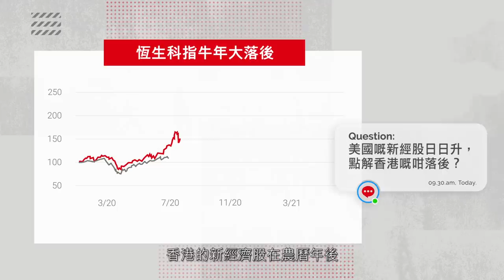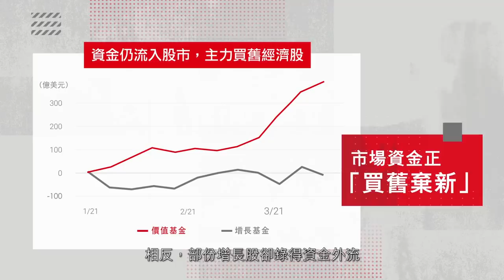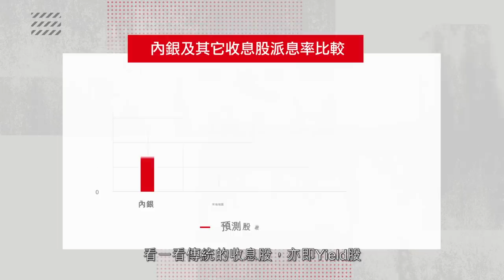新舊經濟股最新投資策略！| 滙豐投資「滙」客室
短期受通脹及債息上升影響，加上本港新經濟股落後，今時今日投資新舊經濟股又應該點樣部署？唔使擔心，等專家為你一一講解。

⭐主題：新舊經濟股投資部署
⭐講者：劉紹文（Kenny）－ 滙豐金融服務（亞洲）投資策略主管
李永熙（Ravel）－ 滙豐財富管理及個人銀行業務高級策略研究經理

▼從「五窮月」同你解構市況！| 投資「滙」客室
▼立即訂閱滙豐YouTube頻道，掌握更多投資資訊。